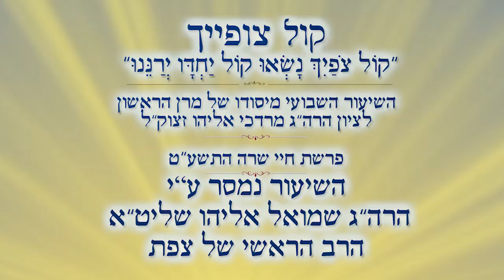קול צופייך | בחירות למועצות מקומיות | הרב שמואל אליהו | פרשת חיי שרה התשע"ט